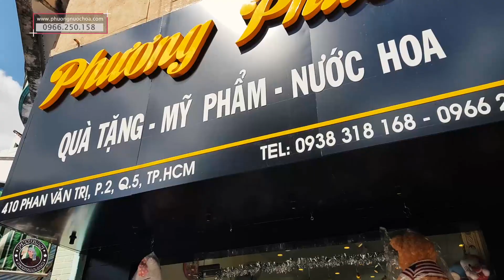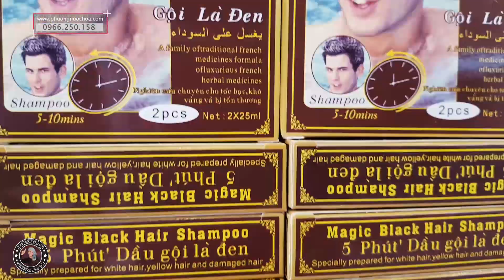Cửa hàng Phương Nước Hoa - Thế giới nước hoa chính hãng | Reviewer Pinkulan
BÀ TRÙM NƯỚC HOA VIỆT NAM | CHUYÊN CUNG CẤP SỈ VÀ LẺ NƯỚC HOA NỘI NGOẠI NHẬP CHÍNH HÃNG

Hoạt động trong lĩnh vực thương mại “Nước Hoa” phục vụ các thị trường trong nước và Quốc Tế. Đến nay, thương hiệu Phương Nước Hoa – Hay các giới trẻ đã tin tưởng và sử dụng sản phẩm của tôi và họ đã phong cho tôi cái tên thân mật là “Bà Trùm Nước Hoa”.  Và chúng tôi cũng khẳng định rằng đã thành công với các dòng sản phẩm như:”nước hoa nam, “nước hoa nữ”, “nước hoa mini”, “nước hoa xách tay”, “nước hoa Pháp”, “Thế Giới Nước Hoa”…v.v… tất cả các dòng nước hoa chính hãng trên thế giới , tất cả các loại nước hoa độc lạ trên thị trường thời từ trước đến nay.

Nắm bắt xu thế phát triển của thị trường, Phương Nước Hoa  tiếp tục thế mạnh của mình là có nguồn hàng Nước Hoa Nhập Khẩu chính hãng phục vụ cho tất cả những ai có nhu cầu dùng nước hoa xịn.

Nằm bắt được thì trường hiện giờ các loại nước hoa tạp nham, không rõ nguồn gốc, làm ảnh hưởng đến các bạn cho nên Bà Trùm Nước Hoa tôi quyết định chuyên cung cấp hàng chính hãng nhập khẩu trực tiếp từ tất cả các nước trên thế giới về để phục vụ bà con một cách tượng tận và chân tình nhất có thể.

Tự hào là thương hiệu độc quyền Thời Trang – Nước Hoa chính hãng của Việt Nam, “Phương Nước Hoa .com” không ngừng phát triển và phục vụ chu đáo tất cả các khách hàng trong và ngoài nước có cùng nhu cầu sở thích niềm đam mê bất tận ” Mùi Hương Quyến Rũ” Việt Nam và luôn đáp ứng dòng sản phẩm đủ tiêu chuẩn (Hi-End) tiêu chuẩn quốc tế tại Việt Nam, của người Việt Nam – Chất Lượng Nước Ngoài.